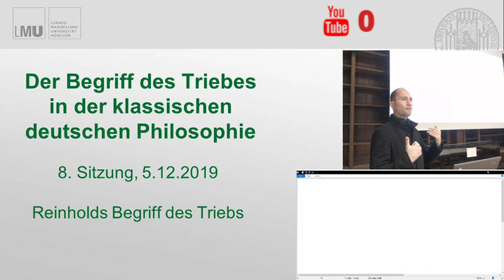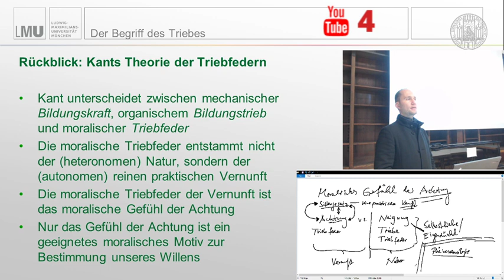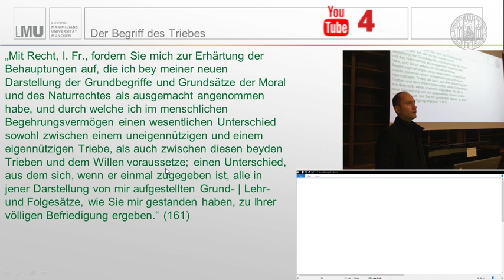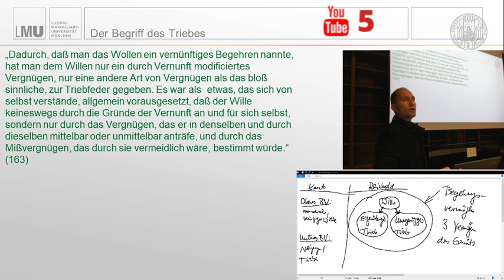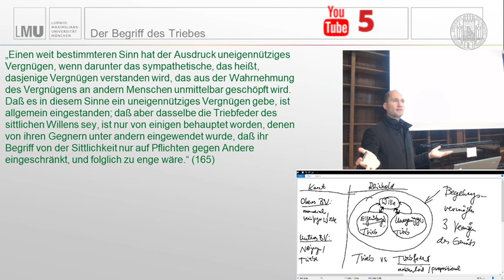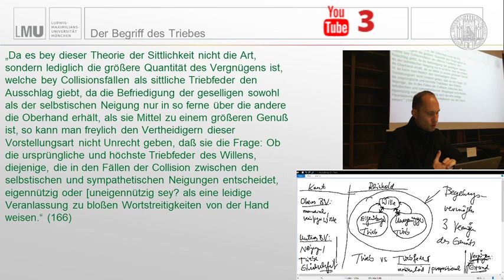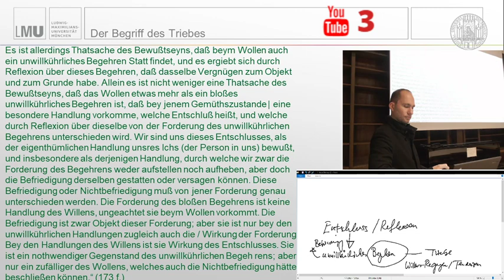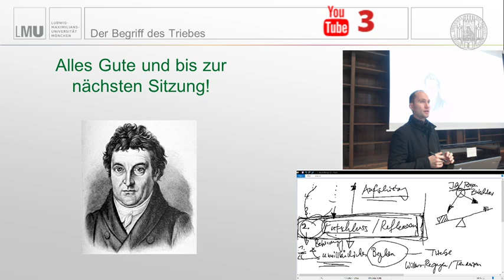K. L. Reinholds Begriff des Triebes (5.12.2019)